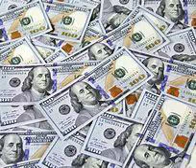The Revelator 2024 Sermon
The Financial Salvation Day 7